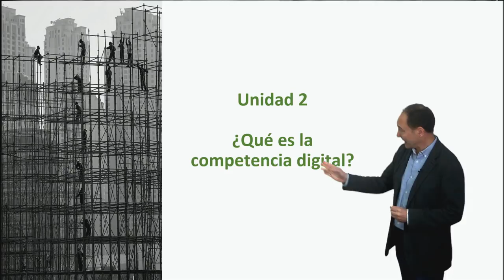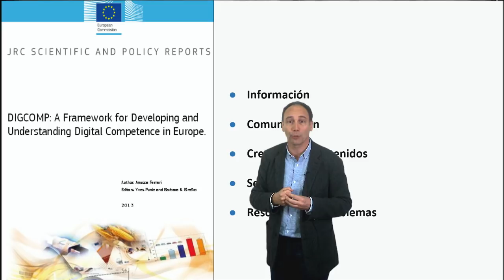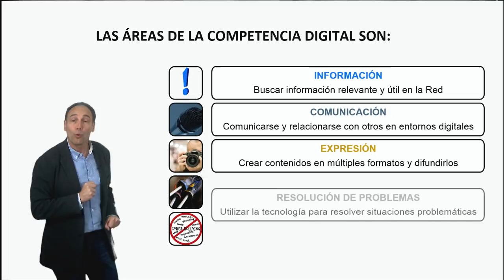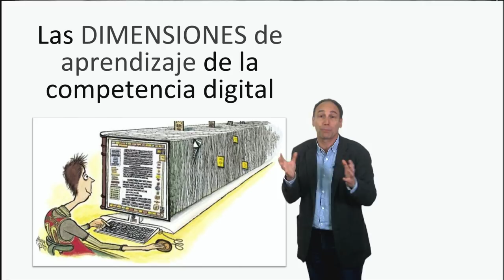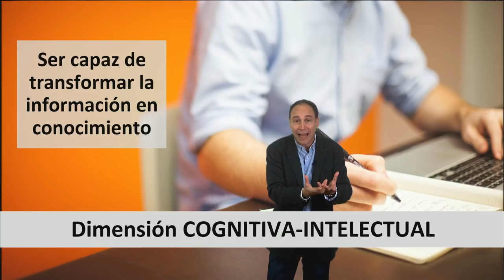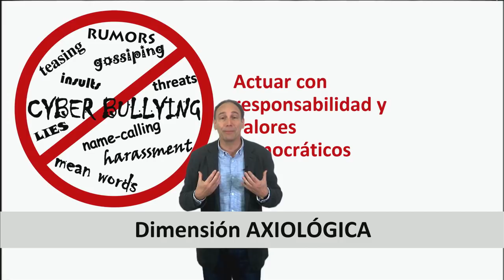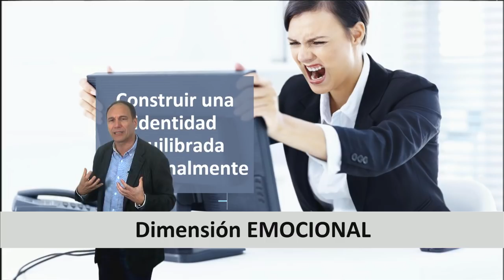CDigital_INTEF Edición 3. Vídeo 2.2. Qué es la competencia digital - Ideas clave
Vídeo 2 de Unidad 2 del MOOC CDigital_INTEF. Edición 2015.